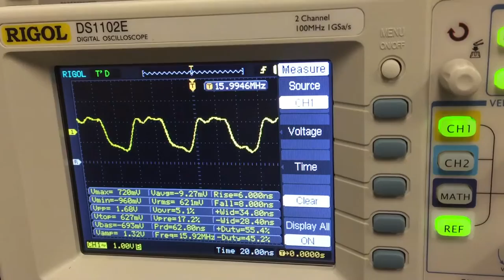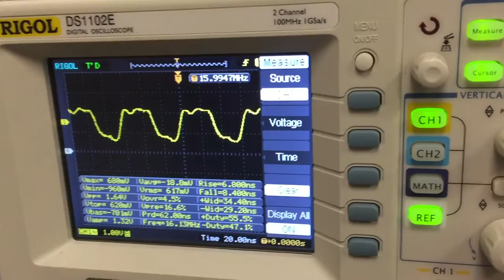Crystal Oscillator circuit , Frequency variance with heat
This video shows how frequency of the crystal responds to heat applied using a hair dryer